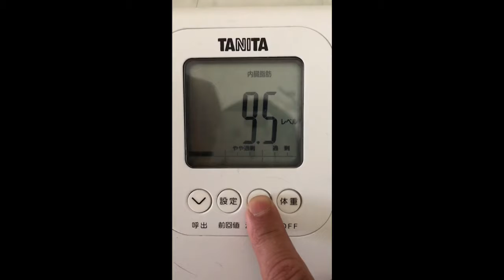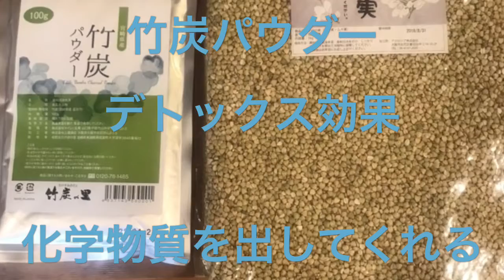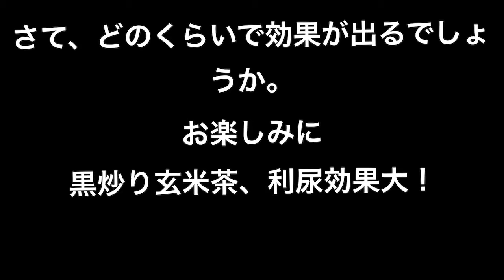おじメンと一緒にダイエット！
脂肪肝になってしまったのでダイエット決行！